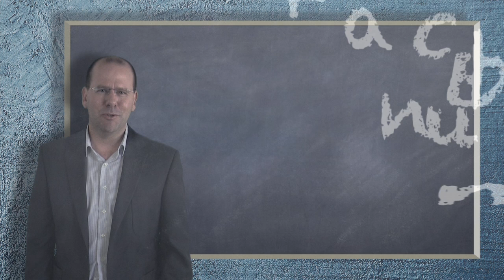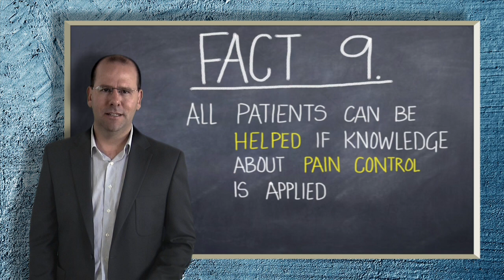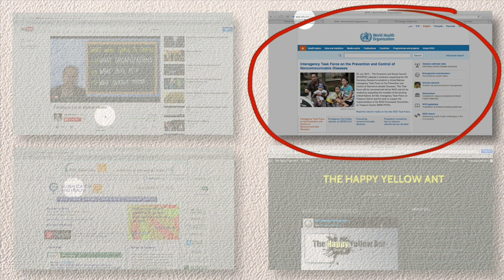Global Health: Cancer - 10 facts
This global health video blog provides 10 facts about cancer.

Global health (and public health) is truly multidisciplinary and leans on epidemiology, health economics, health policy, statistics, ethics, demography. the list goes on and on. This YouTube channel is here to provide you with some teaching and information on these topics. I've also posted some videos on how to find work in the global health space and how to raise money or get a grant for your projects.

Feel free to make suggestions as to future content for the channel.

SUPPORT:
This channel has a crowd-funding campaign (please support if you find these videos useful).

WANT CAREER ADVICE?
You can book time with Dr Greg Martin via Google Helpouts to get advice about finding work in the global health space.